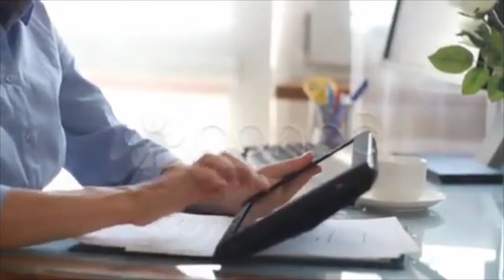Young Businesswoman Working On Tablet Computer Hd. Stock Footage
Thank you for visiting our page Young Businesswoman Working On Tablet Computer Hd. Stock Footage"